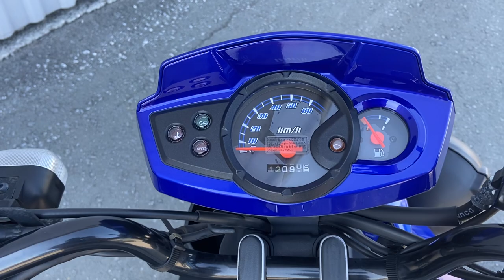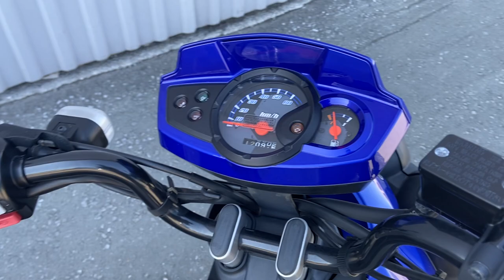No. B10403 YAMAHA BWS 50